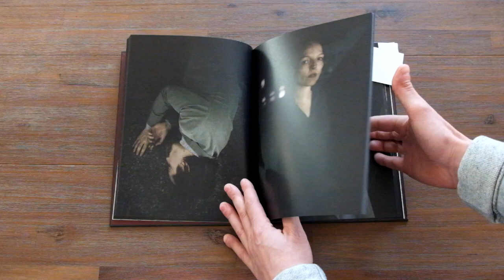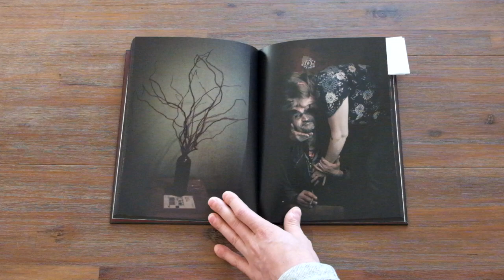Das Fotobuch vom Februar 2014 - Alisa Resnik: One Another